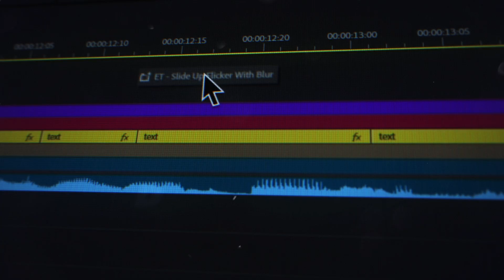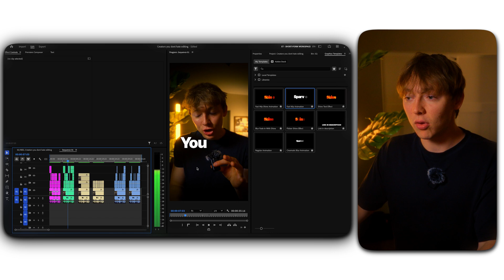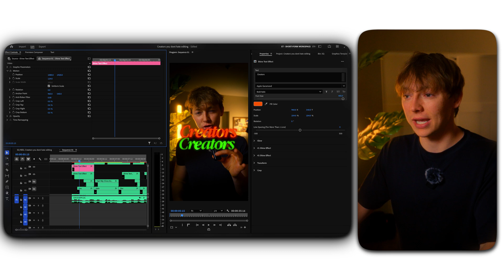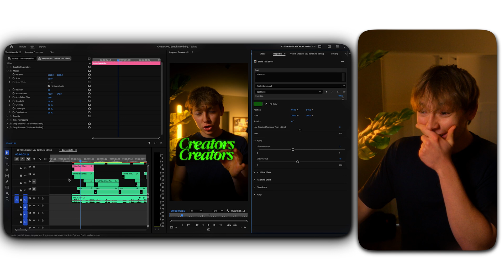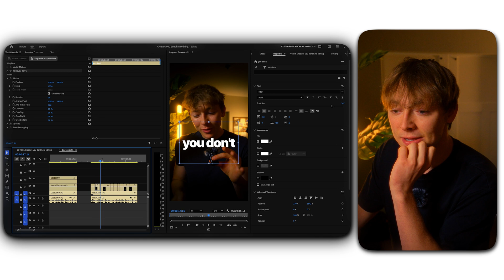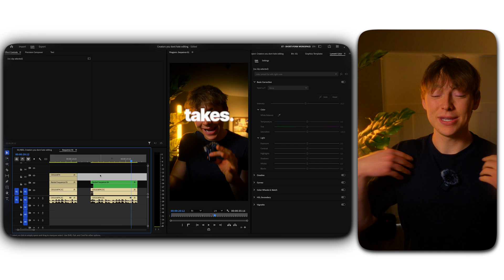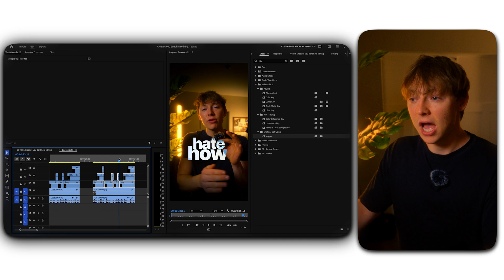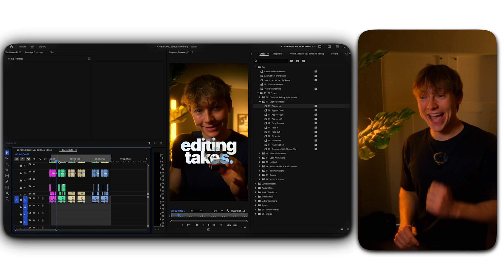3 Clean Text Effects That Will Make Your REELS To Go VIRAL in 2025!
Time Codes:
00:00 - Intro
0:46 - All Text Effects We Will Make
1:17 - #1 Shine Effect
5:33 - #2 Fake Blur Depth Effect
5:00 - #3 Negative Effect